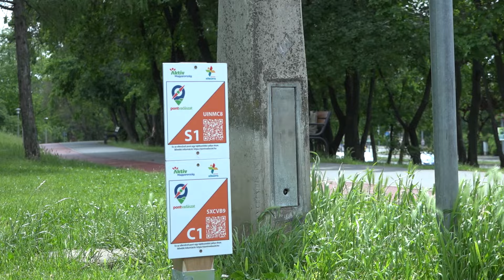TV10 | Pontvadászat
Kőbányára, az Óhegy parkba is megérkezett a Magyar Tájékozódási Futó Szövetség és az aktív Magyarországért felelős államtitkárság tájékozódási élménysport programja, a Pontvadászat, melynek keretein belül kihelyezett ellenőrzőpontok és applikációs tájfutó térkép segítségével buzdítják mozgásra a lakosságot.

D. Kovács Róbert Antal polgármester a programhoz kapcsolódó tájfutó pálya átadóján örömét fejezte ki, hogy újabb sportlétesítménnyel gazdagodott a kerület.

Szerkesztő-riporter: Szalai Laura, operatőr-vágó: Juhasz Raymond